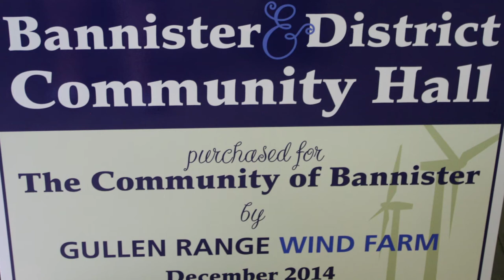Can you love a wind farm?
Wind farms have received their share of controversy and it’s important to acknowledge that not everyone is receptive to them. Yet they provide an excellent source of renewable energy and power. So when wind farms opened in Boco Rock and Gullen Range they had mixed reviews from the community. Yet, as you’ll see below from the video, both local farmer Howard Charles and local resident Dimity Taylor are passionate supporters.

Wind farms allow farmers to drought proof their farms with regular income from the rental of the wind turbine. They also do a lot of good for the community. For instance Gullen Range Wind Farm has a Clean Energy program which provides grants to residents who live near the wind farm to install Solar PV, Solar Hot Water or other energy efficiency improvements. Large scale renewables are essentially helping small scale renewables.